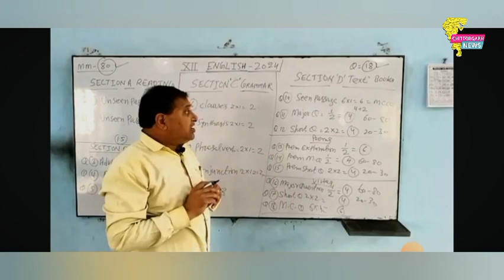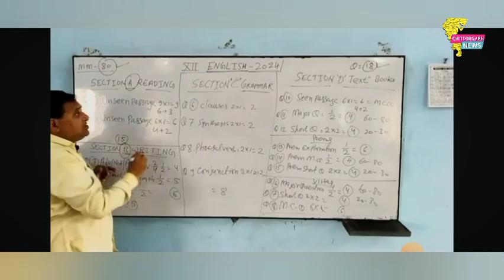12 के विद्यार्थियों के लिए काम आयेगी ये डेस्क | Rehman Help Desk | Rajasthan | English Sub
चित्तौड़गढ़। राजस्थान के विद्यार्थियों के लिए कक्षा 12वीं में अंग्रेजी विषय को लेकर रहमान हेल्प डेस्क की शुरुआत हुई, जिसकी शुरुआत आसरा वेलफेयर सोसाइटी के के माध्यम से की गई।

असरा वेलफेयर सोसाइटी के संस्थापक अध्यक्ष मोहम्मद सिद्दीक नूरी ने बताया कि संस्था पिछले कई वर्षो से शिक्षा के क्षेत्र में काम रही है, जिसमें विद्यार्थियों को फ्री कोचिंग, फ्री इंडेक्स डेयरी अच्छे अंक लाने वालें विद्यार्थियों का उत्साह वर्धन करते हुए उन्हें सम्मानित करना करती आ रही है। इसी क्रम में इस वर्ष संस्था के सचिव व राउमावि सेंथी के उपप्रधानाचार्य फजलू रहमान के द्वारा आरबीएसई व सीबीएसई की कक्षा 12वी में अध्ययनरत विद्यार्थियों के लिए रहमान हेल्प डेस्क की शुरुआत की गई है। हेल्प डेस्क में ऑनलाइन मोबाइल व सोशल प्लेटफार्म के माध्यम से विद्यार्थियों को 12वीं बोर्ड के अंग्रेजी प्रश्न पत्र में पेपर पैटर्न, ग्रामर, वोकेबरी इत्यादि में आने वाली समस्याओं के निराकरण बताया जाएगा। साथ की 8से हेल्प डेस्क के माध्यम से राजस्थान के 12वीं कक्षा के हजारों विद्यार्थियों को ऑनलाइन नि:शुल्क बढ़ाया जाएगा परीक्षा से संबंधित श्रेष्ठ मार्गदर्शन पीडीएफ प्रश्न उत्तर आदि शेयर किए जाएंगे।